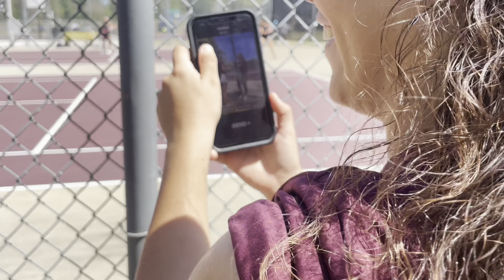Hinds vs Co-Lin 🎾- our train keeps rolling